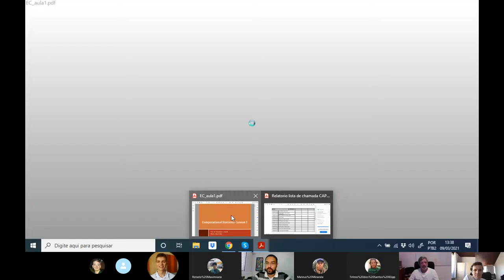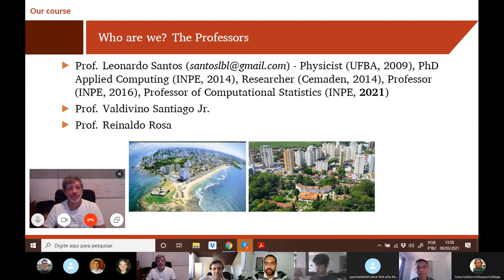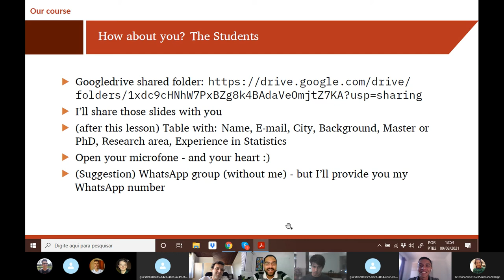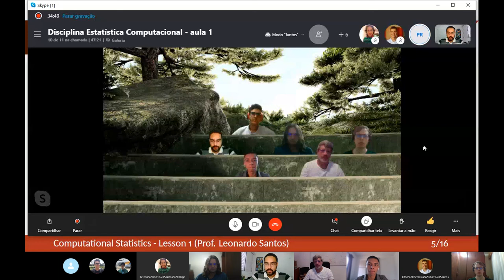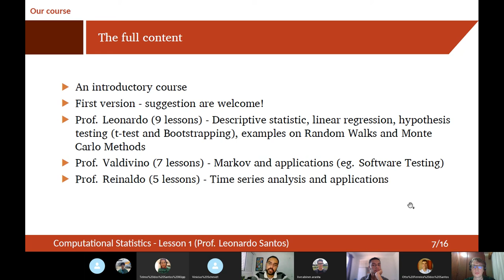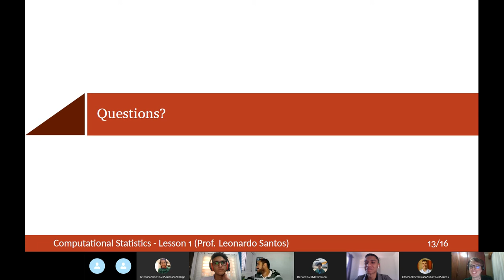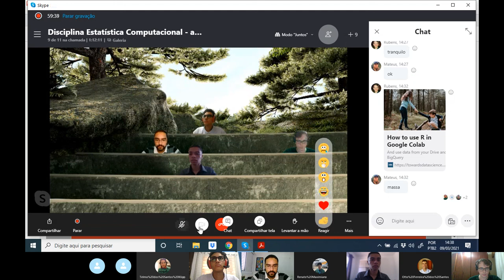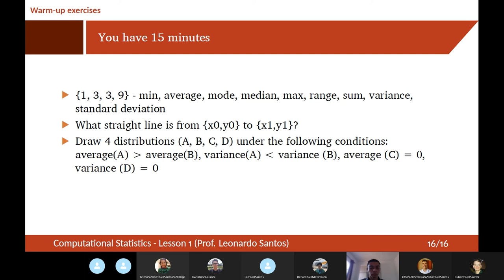Estatística Computacional - aula 1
Apresentação do curso, docentes e discentes